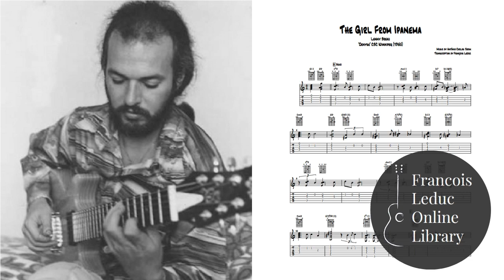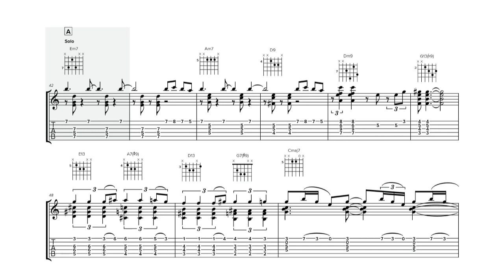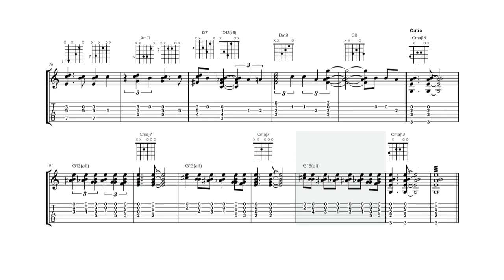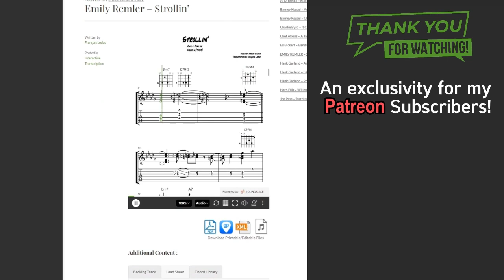Girl From Ipanema - Lenny Breau (Transcription)